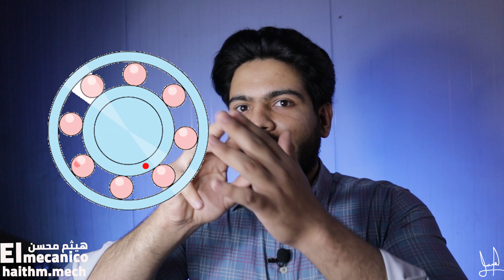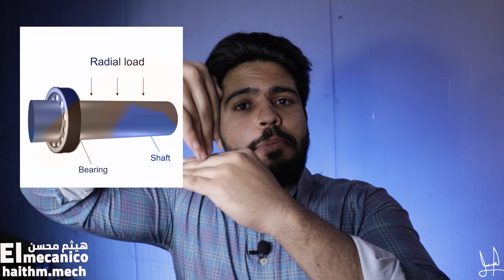بوربرن لو بولبيرنك | انواع | فائدة وطريقه العمل | bearing